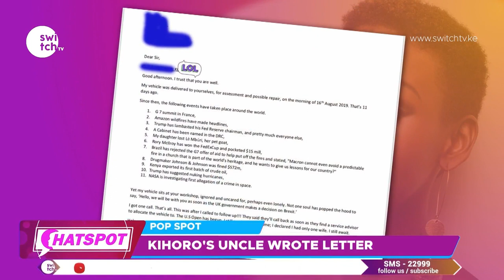Patricia Kihoro's uncle hilarious complain letter to DT dobie